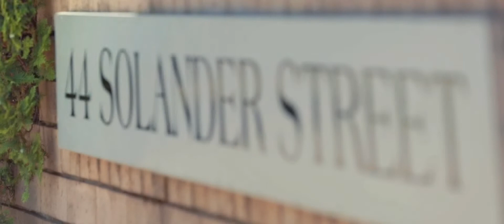Raine & Horne Sans Souci Property Video | 1-44 Solander Street Monterey NSW 2217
If beachside convenience and value-for-money are high on your property wish list, this well presented security apartment is a must see. Ideally positioned just a block away from the beach and close to the area’s vibrant cafes, parks and shops, it offers an excellent opportunity to buy into this fast growing lifestyle hot spot.

A private first-floor position affords a pleasant leafy aspect over the area, plus there is a good sized combined living/dining area, a bright balcony and a fully functional kitchen. Two bedrooms are both well-proportioned and feature built-ins and ceiling fans, plus there is a full bathroom, internal laundry and a lock-up garage.

Set within a well maintained brick complex, it is perfectly poised to take advantage of the area’s vast array of attractions and will bring great rewards to investors as well as making a comfortable first home to market newcomers.

Features include:
- Air-conditioned combined living and dining area
- Two bedrooms with built-in robes and ceiling fans
- Sunlit balcony with leafy outlooks over the district
- Single lock-up garage at the rear of the building
- Set within a well maintained security building
- Walking distance to the beach, shops and cafes
- Lots of scope to add appeal through renovation